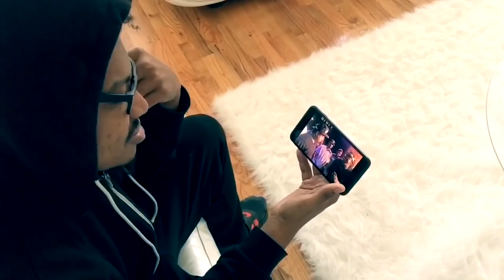WreckRoomVol.2 Trailer #4 | BullPen Battle League - January 13th - Atlanta, Ga.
BullPen Battle League presents Wreck Room Volume 2 January 13th in Atlanta, Ga. Dre Dennis from LOUDBOYS makes his debut on BullPen against Mr “Gun Bars & Glasses” aka G LOWE in this anticipated matchup.